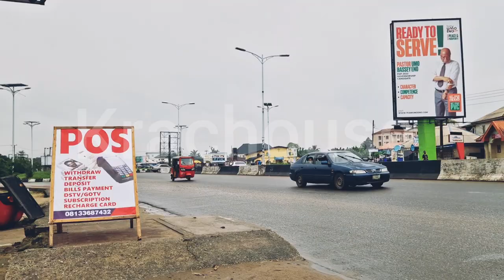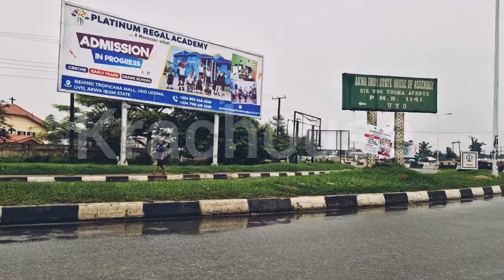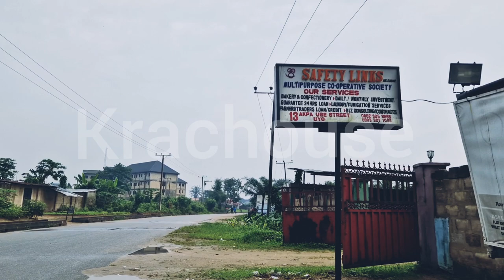A Walk Around My Village Of @Aka -Offot in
In this video, I decided to stroll around my Village, I wanted to observe if anyone would recognise me but to my Surprise not a single person recognises who I was, I even walked past my Uncle and my Step brother and some old friends of mine, was funny as hell 😆. My Stay in Uyo Akwa Ibom State was amazing,  Akwa Ibom State Nigeria is a wonderful place to be at,  I didn't feel threatened in anyway, I wish I could have travelled to some other parts of the State, will definitely do that on my next trip.